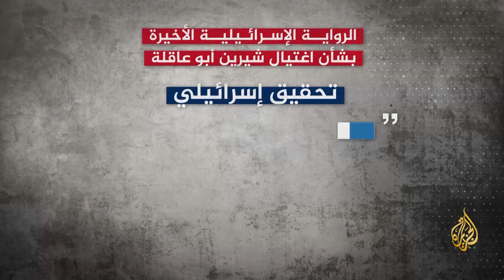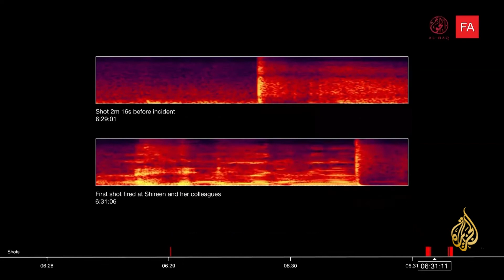تحقيق جديد بشأن اغتيال شيرين أبو عاقلة يدحض الرواية الإسرائيلية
دحضت نتائج تحقيق مشترك لمؤسسة "فورينزيك آركيتكتشر" في جامعة لندن ومنظمة الحق الفلسطينية الرواية الإسرائيلية الأخيرة التي أشارت إلى أن هناك احتمالا كبيرا بأن جنديا إسرائيليا قتل مراسلة الجزيرة شيرين أبو عاقلة عن طريق الخطأ، وخلصت نتائج التحقيق إلى أن اغتيال الزميلة أبو عاقلة كان متعمدا.
تقرير: محمود الكن